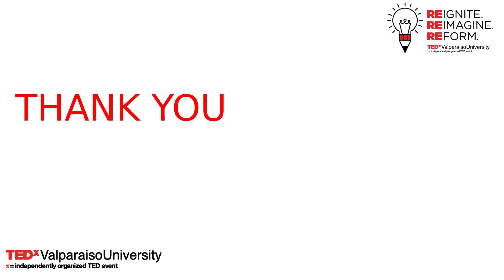An Unfortunate Truth | Nicholas Skrobul | TEDxValparaisoUniversity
I have a foreboding of an America in my children’s or grandchildren’s time-when… no one representing the public interest can even grasp the issues... [and] when, clutching our crystals and nervously consulting our horoscopes, our critical faculties in decline, unable to distinguish between what feels good, and what’s true, we slide, almost without noticing, back into superstition and darkness.”  It is difficult to fathom the unfortunately reality we are currently experiencing so aptly predicted in 1995 in Carl Sagan’s The Demon-Haunted World.  Equally difficult to fathom is that oil industries funded the first research suggesting human involvement in global climate change, then subsequently funded false counter research as a response to mislead public opinion and ultimately sustain their business.  In only 40 years humanity has gone from eradicating smallpox in the 1980s to denying the efficacy of vaccines and questioning the existence of SARS-Cov-2.  Humanity is facing several cataclysmic threats, and our need for a scientifically-minded populace and evidence-based legislation is skyrocketing. Yet, our leaders continue to spread misinformation, ignore scientific consensus, and deny fact itself. Humanity is balancing on a razor’s edge.  On one side, we see the infinite boundary of united human potential, on the other, we see the possibility of a second dark age, filled with conflict, superstition, and suffering.  It is imperative that we redefine what it means to be human, a member of the only sentient life known to exist, lest we slip slowly, unknowingly back into that darkness.  Nicholas is a Junior Psychology major with a Neuroscience minor at Valparaiso University. While his chief interest currently is advocating for scientific literacy in the public and investigating the propagation of conspiracy theories and misinformation in the public, he is open to discovering and exploring new areas of research as he prepares for grad school.  After his time at Valpo, he plans to continue to graduate school to pursue a PhD in either clinical or cognitive psychology. This talk was given at a TEDx event using the TED conference format but independently organized by a local community.